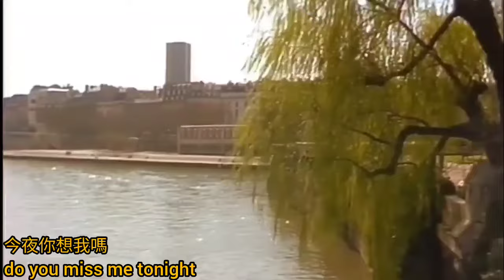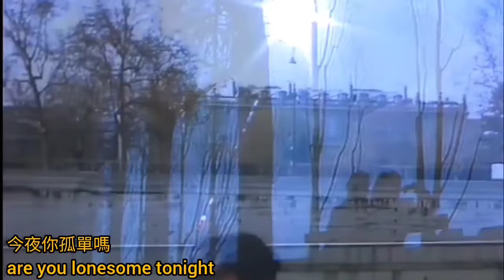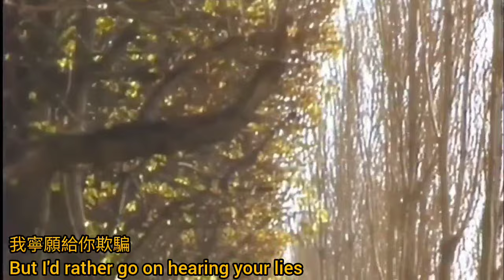貓王 Elvis Presley 1960版 張國榮 情難再續 英文原曲《Are You Lonesome Tonight》詞.Roy Turk 曲.Lou Handman 片.日落巴黎 張曼玉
Lyrics：Roy Turk
Singer：Elvis Presley ( Elvis Aaron Presley )

今夜你想我嗎
do you miss me tonight

我倆漸行漸遠你遺憾嗎
Are you sorry we drifted apart

記否陽光明媚那天
Does your memory stray to a brighter sunny day

我親吻你時
When I kissed you and called you sweetheart

您客廳裡的椅子是否空蕩蕩
Do the chairs in your parlor seem empty and bare

有否凝視著門口
Do you gaze at your doorstep

希望我到來
and picture me there

是否感到痛苦
Is your heart filled with pain

想我會否回來
shall I come back again

親愛的告訴我
Tell me dear

想知道今夜你是否一個人
I wonder if you're lonesome tonight

常言世界是個舞台
You know someone said that the world's a stage

每個人都必須發揮作用
And each must play a part

命運讓我愛上你
Fate had me playing in love you as my sweet heart

第一幕是你我相遇
Act one was when we met

我對你一見鍾情
I loved you at first glance

你是知道
You read your line so cleverly

不會錯過任何一個暗示
and never missed a cue

第二幕
Then came act two

你似乎變了
you seemed to change

表現得很奇怪
and you acted strange

為什麼我不知道
And why I'll never know

親愛的
Honey

你說愛我是個謊言
you lied when you said you loved me

我沒有理由懷疑你
And I had no cause to doubt you

但我寧願給你欺騙
But I'd rather go on hearing your lies

也不願失去你
Than go on living without you

現在舞台空無一人
Now the stage is bare

我就站在那裡
and I'm standing there

四周一片空虛
With emptiness all around

若你不回到我身​​邊
And if you won't come back to me

故事結束就此謝幕
Then make them bring the curtain down.

親愛的告訴我
Tell me dear

Are You Lonesome Tonight?" (sometimes stylized as Are You Lonesome To-night?) is a song written by Roy Turk and Lou Handman in 1926. It was recorded several times in 1927—first by Charles Hart, with successful versions by Vaughn De Leath, Henry Burr, and the duet of Jerry Macy and John Ryan. In 1950, the Blue Barron Orchestra version reached the top twenty on the Billboard's Pop Singles chart.

In April 1960, after Elvis Presley's two-year service in the United States Army, he recorded the song at the suggestion of manager Colonel Tom Parker; "Are You Lonesome Tonight?" was Parker's wife, Marie Mott's, favorite song. Its release was delayed by RCA Victor executives, who thought the song did not fit Presley's new (and publicized) style. When "Are You Lonesome Tonight?" was released in November 1960, it was an immediate success in the U.S., topping Billboard's Pop Singles chart and reaching number three on the R&B chart. A month after the song's release, it topped the UK Singles Chart. Presley's version was certified by the Recording Industry Association of America for a Gold Record Award for 1,000,000 copies sold in the United States in 1983. It was upgraded by the RIAA to a 2xPlatinum Record Award for 2,000,000 sales in 1992. "Are You Lonesome Tonight?" was later recorded by several other artists, with versions by Donny Osmond and Merle Haggard becoming top-twenty hits on the pop and country charts respectively. Billboard ranked "Are You Lonesome Tonight?" number 81 on its "Hot 100 All-Time Top Songs" list in 2008.

Composition and early versions

The song was written in 1926 by vaudevillians Lou Handman and Roy Turk with three verses, followed by a spoken bridge. They based the bridge on a line in Ruggero Leoncavallo's Pagliacci, and "You know someone said that the world's a stage. And each must play a part" refers to "All the world's a stage" from William Shakespeare's As You Like It. This recitation is printed on the inside back cover of the original 1927 sheet music, and is sung on Stanley Kirkby's recording in 1928, Al Jolson's recording in 1949 and Blue Barrron recording in 1950 (US top 20 hit). Billboard reported in 1960 its discovery that it was written by songwriter and vaudeville pianist Dave Dreyer.

Several versions of "Are You Lonesome Tonight?" were recorded in 1927. The first, by Charles Hart, was recorded on May 9 and released on Harmony Records (431-H)[5] as the B-side of "Sweet Marie".[6] On June 13, Vaughn De Leath recorded the song as the B-side of "It's a Million to One You're in Love" for Edison Records (Ed-52044).[7] De Leath had the first hit version of the song, which peaked at number four in November.[6] On July 10, 1927, the Newport Society Orchestra recorded the song with Irving Kaufman the vocalist; it was released on Harmony Records (511-H) with "I'm Walkin' On Air".[8] A version by the duet of Jerry Macy and John Ryan was released on Okeh Records (Ok-40866) as the B-side of "Carolina Mine".[9] Henry Burr's version peaked at number ten,[10] and Little Jack Little had a hit with the song for Columbia Records. Although Gene Austin included the song in his shows during the 1930s, he never recorded it.

In March 1950, the Blue Barron Orchestra released "Are You Lonesome Tonight?" with "Penny Wise and Love Foolish" on the B-side, and it peaked at number nineteen on Billboard's